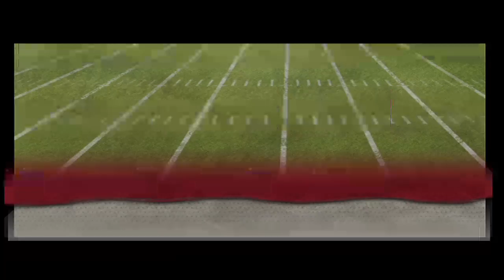Cylent Gaming - NCAA Football 07 - South Carolina Vs. Georgia Bulldogs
Just Chilling and Gaming